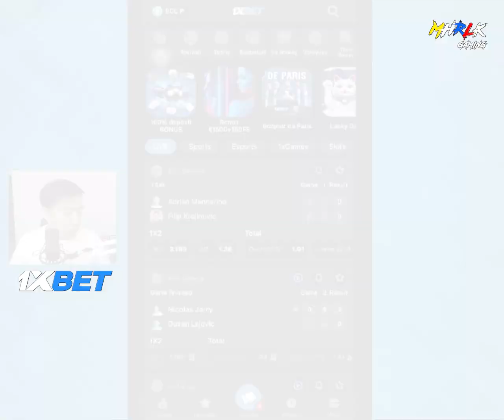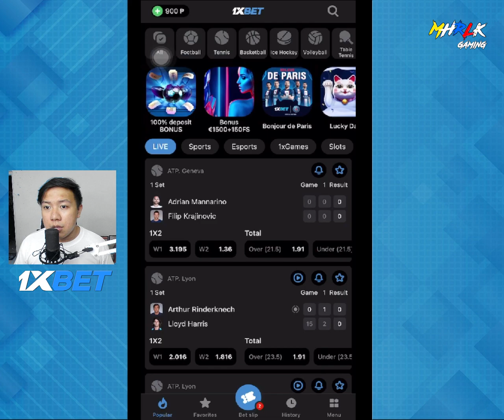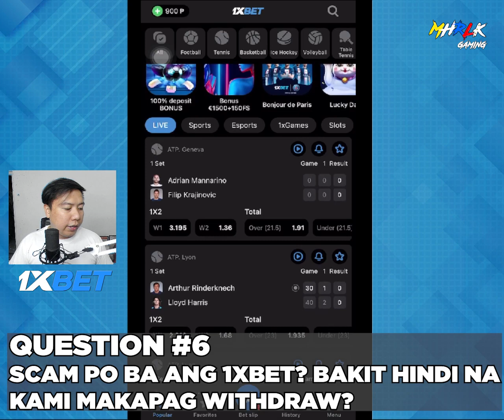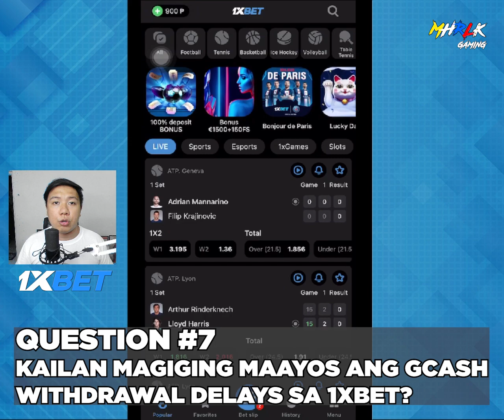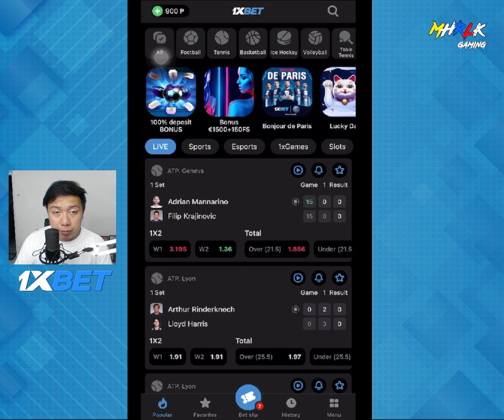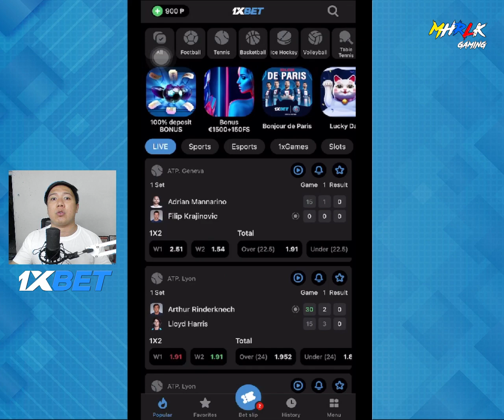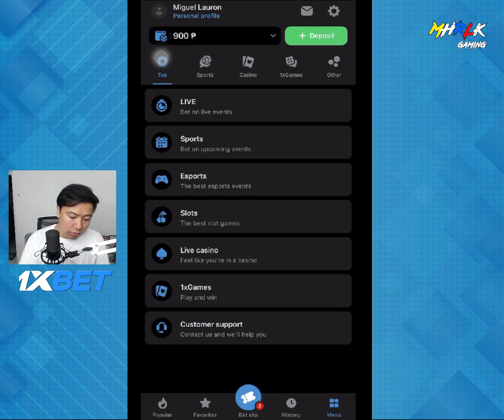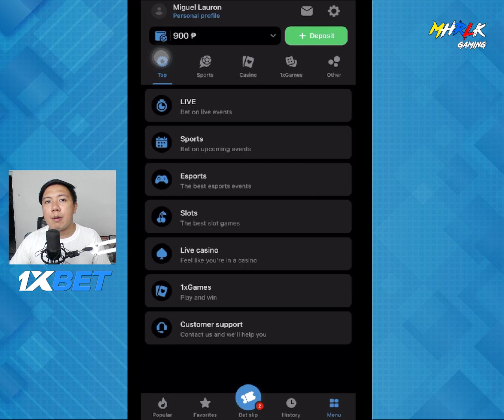Deposit & Withdrawal Delays in GCASH-1XBET Transactions 2023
ANO NGA BA ANG NANGYAYARI NGAYON SA 1XBET-GCASH WITHDRAWAL TRANSACTIONS?

Para po sa aking bagong video ay pag uusapan natin kung ano nga ba ang nangyayari sa 1XBET deposit at withdrawals sa GCASH.
Paalala po mulu, ako po ay promoter lang at hindi po ako connected sa anumang department ng 1XBET offices overseas.

Ang lahat ng mga binahagi kong impormasyon dito ay galing sa aking sariling observation at based din sa mga binahaging experiences ng mga players dito sa 1XBET.

PUSTA NA SA NBA PLAYOFFS 2024!